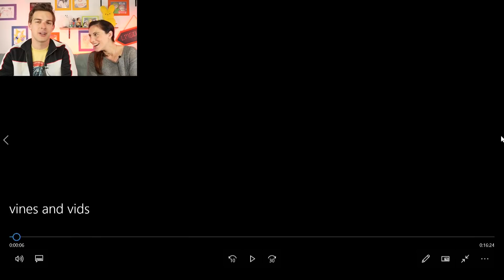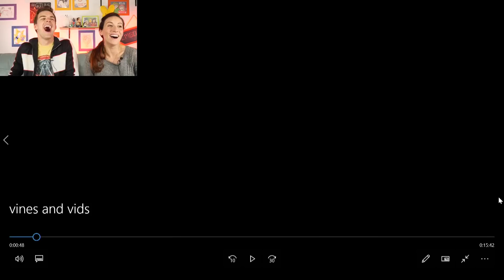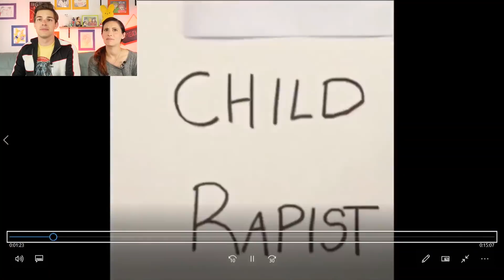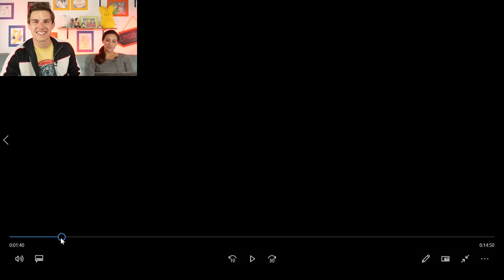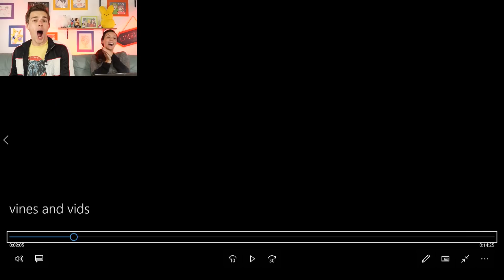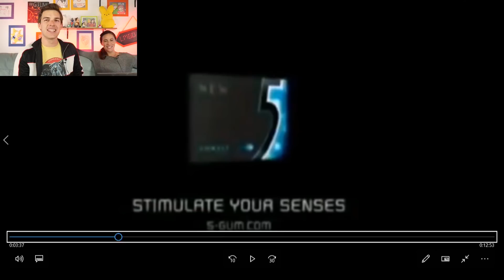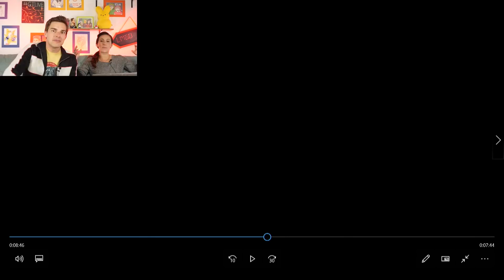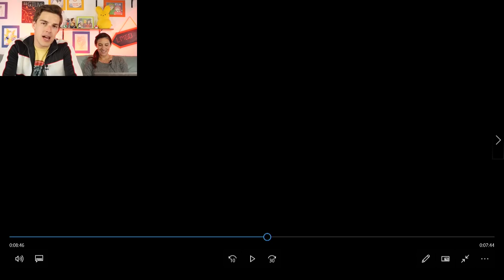MATPAT REACTS to OLD VINES!! | Try Not To Laugh Challenge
Today Theorists, we are diving into the old vines and videos that made us laugh! Except the rule is - we can't!! That's right, we are pros at this and we won't break for no crazy video!!

More GTLive Videos:
WHO MAKES THESE?! | MATPAT REACTS to Bad Infomercials!!
Good Mythical Morning Was WRONG!!
HARDER Than Getting Over It!
KIDS ARE SO MEAN! Kindergarden (Part 1)